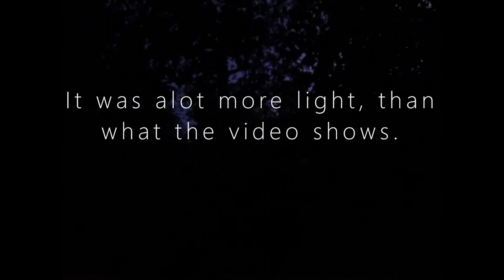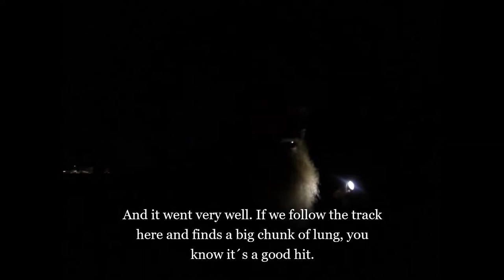Hunting Roe Bucks in Sweden (Råbocksjakt i Sverige), with Per Kristensen V241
Per Kristensen, WILD Jaeger (Sweden), put together this compilation video of his Roe Buck harvests for the year.

Learn more about Per on his "Pers Jakt och Viltvård" Facebook